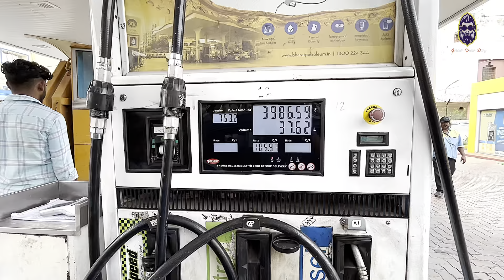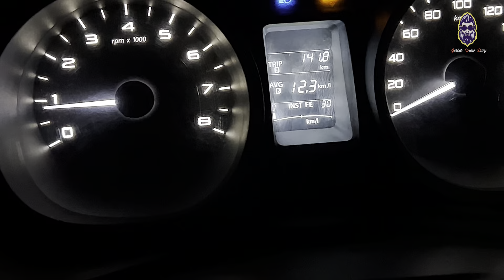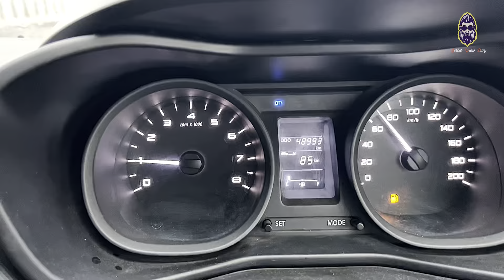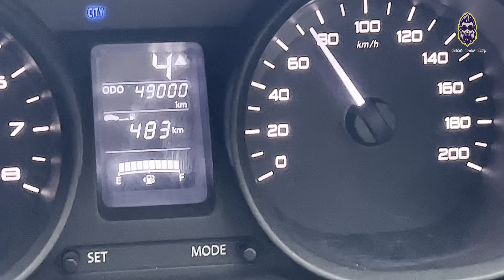Kolkata to Puri Road Trip 2023 || Monsoon Ride || Kolkata to Puri Night Journeys || Road Conditions